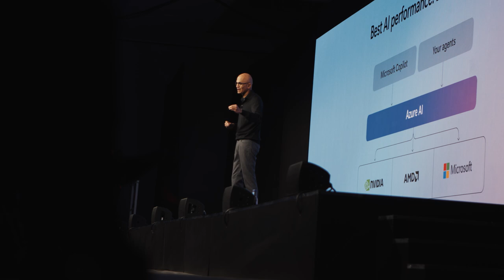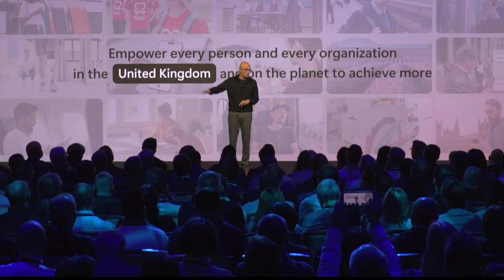Microsoft’s AI Tour comes to London to celebrate AI innovation in the UK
Thousands of government officials, customers, partners, CEOs, journalists and employees gathered in person and online to take part in Microsoft’s UK AI Tour event at the Hilton Hotel in London’s Park Lane on Monday 21 October.

The theme of the day was how artificial intelligence (AI) – generative AI in particular – is empowering businesses, public sector organisations and industries to thrive in the digital age.